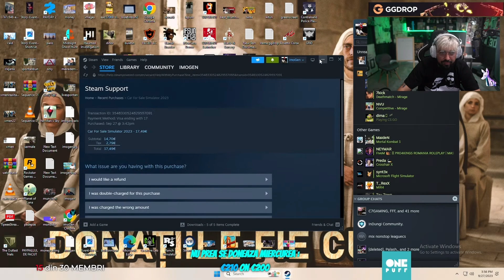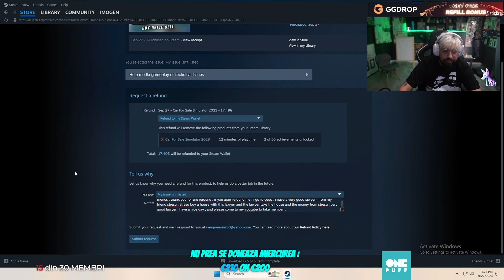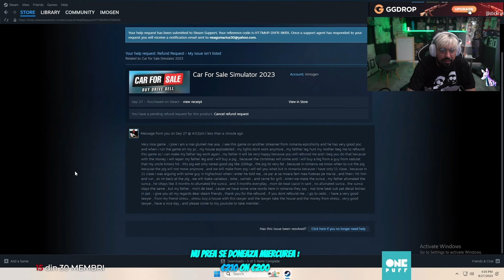IMOGEN DA REFUND LA UN JOC DE PE STEAM 2 😅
🧭Mai bine beat sub pat decat bolnav in pat, pai da... mai radem mai alea! Vizionare placuta! (stream highlight part 106) 🧭

🚫 Injuriile si comentariile aiurea, indiferent cui sunt adresate, nu sunt tolerate pe acest canal!! 🚫

⛔ Toate drepturile asupra clipului original iti apartin si revin in totalitate lui @imogengaming! In cazul in care creatorul continutului original sau autorul muzicii folosite pe fundal in timpul videoclipului doreste ca acest clip sa fie sters sau editat imediat, astept sa fiu contactat la adresa de email sau pe instagram, ambele fiind disponibile in descrierea canalului. Multumesc pentru intelegere! ⛔